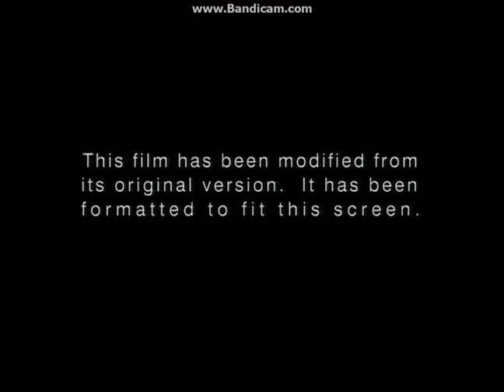Opening To A Man For All Seasons 1998 DVD (Full Screen Side)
Here Is The Opening To A Man For All Seasons 1998 DVD (Full Screen Side) And Here Are The Order:
1.Columbia/TriStar Home Video Logo
2.DVD Menu
3.FBI Warning Screen
4.Warning/Attention Screens
5.Aspect Ratio Screen
6.Columbia Pictures Logo
That's All.